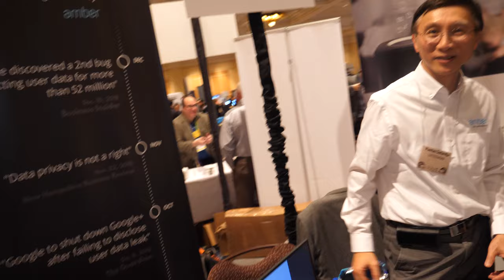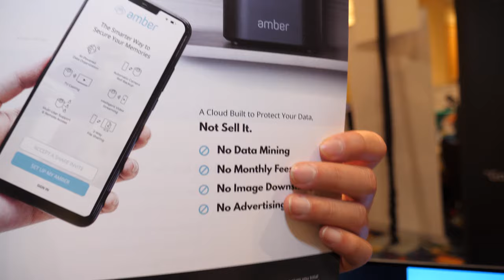Amber Home Cloud, Smartcloud AI Platform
Amber AI is a smart personal cloud platform. Amber AI enables you to create your own cloud as well as access your data anywhere. Amber is the first AI power personal cloud service. Amber costs $549 for 1tb of data and $849 for 4tb.

Filmed in 4K60 at CES 2019 with Panasonic GH5 ($1700 on Firmware 2.4 with 12-60mm Leica ($900 all my GH5 on firmware 2.4 videos are added